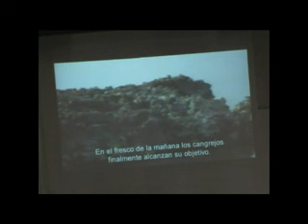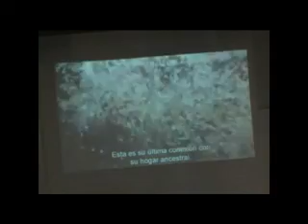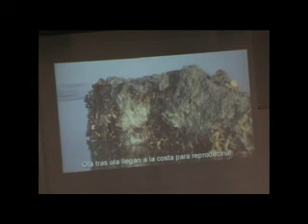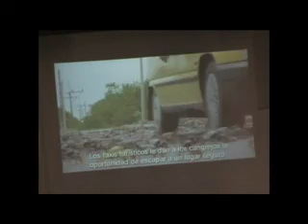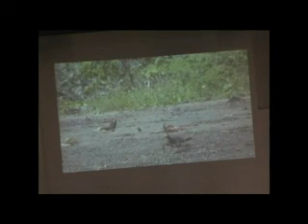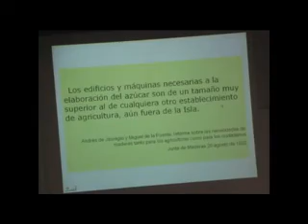Dos bosques aos canaviais uma história ambiental de Cuba 1492 - 1926 - Reinaldo Funes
Programa Cátedras SANTANDER – ESTUDOS IBERO-LATINOS-AMERICANOS
Catedrático: Reinaldo Funes Monzote - Universidade de Havana (Cuba)
Cátedra: De los bosques a los canaverales. una historia ambiental de Cuba 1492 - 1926
Data: 18 de agosto de 2009
Local: Auditório 1007 / FALE - UFMG